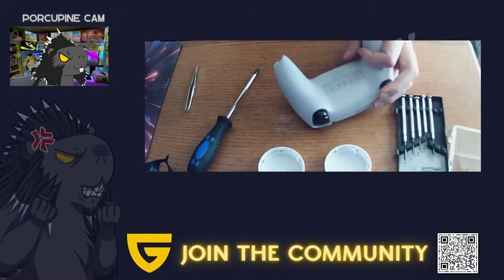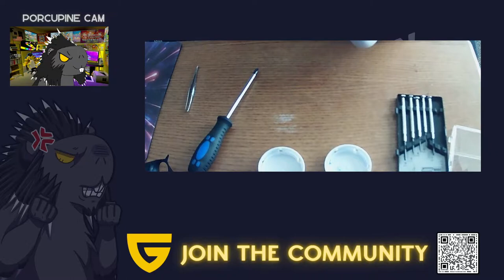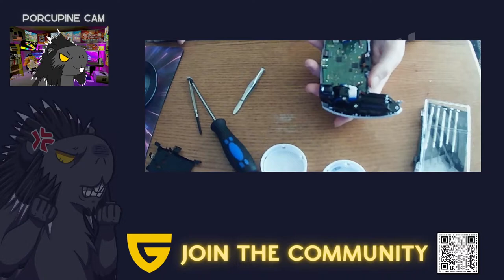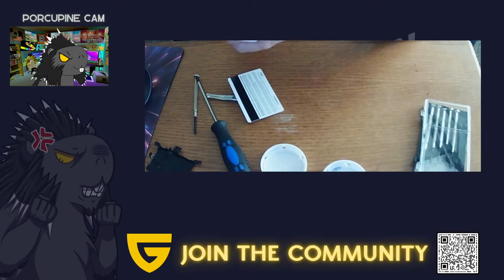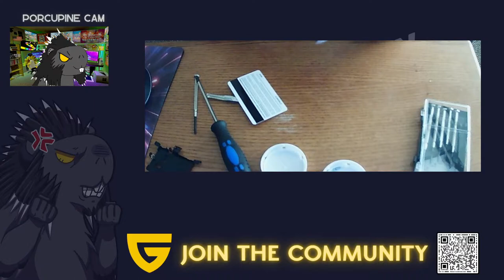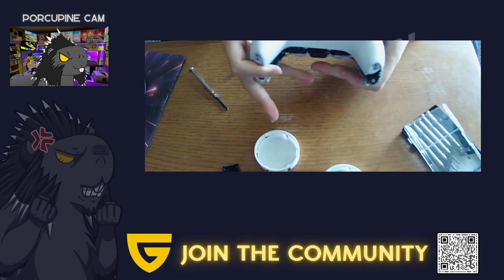I attempt to fix my own PS5 Controller stick drift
What do you think happened?